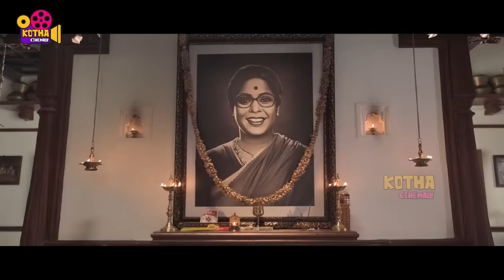Naga Shaurya And Brahmaji Telugu Movie Ultimate Comedy Scene || Kotha Cinemalu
Watch Naga Shaurya And Brahmaji Telugu Movie Ultimate Comedy Scene || Kotha Cinemalu